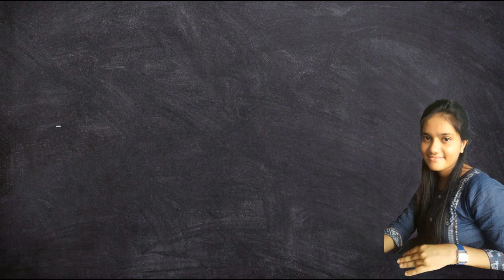From TCS to four company | Interview with Anirban Pal | Full-stack developper at Velotio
Thank you Anirban Pal for sharing your story with us. You can connect with him

I am a SDE at AMAZON. You can find videos on my channel that will help you crack the interview.